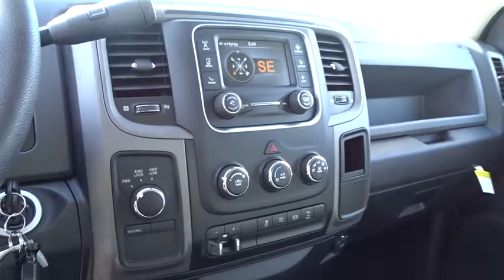2018 RAM 2500 Santa Rosa, Petaluma, Marin, San Francisco, North Bay, CA JG192983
2018 RAM 2500
2018 RAM 2500 TRADESMAN 4X4 CREW CAB 6'4 BOX - Stock#: JG192983 - VIN#: 3C6UR5CL5JG192983

2727 Dowd Dr.

Tradesman trim, Brilliant Black Crystal Pearl Coat exterior. 4x4, Turbo, iPod/MP3 Input, Back-Up Camera, Tow Hitch, TRANSMISSION: 6-SPEED AUTOMATIC (68RF... ANTI-SPIN DIFFERENTIAL REAR AXLE, CHROME APPEARANCE GROUP. SEE MORE!br /br /KEY FEATURES INCLUDEbr /4x4, Back-Up Camera, iPod/MP3 Input, Trailer Hitch. Privacy Glass, Child Safety Locks, Electronic Stability Control, Electrochromic rearview mirror, Brake Assist. br /br /OPTION PACKAGESbr /ENGINE: 6.7L I6 CUMMINS TURBO DIESEL GVWR: 10,000 lbs, Cummins Turbo Diesel Badge, Current Generation Engine Controller, Diesel Exhaust Brake, Selective Catalytic Reduction (Urea), Tow Hooks, 180 Amp Alternator, RAM Active Air, CHROME APPEARANCE GROUP Bright Rear Bumper, Tires: LT275/70R18E BSW AS, Bright Grille, Wheels: 18 x 8.0 Steel Chrome Clad, Bright Front Bumper, 18 Steel Spare Wheel, RADIO: UCONNECT 3 W/5 DISPLAY 5.0 Touchscreen Display, Overhead Console, Rear View Day/Night Mirror, GPS Antenna Input, Temperature & Compass Gauge, Integrated Voice Command w/Bluetooth, Charge Only Remote USB Port, SiriusXM Satellite Radio, For More Info, Call , No Satellite Coverage w/AK/HI, 1-Yr SiriusXM Radio Service, POPULAR EQUIPMENT GROUP Remote Keyless Entry, Carpet Floor Covering, Front & Rear Floor Mats, SiriusXM Satellite Radio, For More Info, Call , No Satellite Coverage w/AK/HI, 1-Yr SiriusXM Radio Service, ANTI-SPIN DIFFERENTIAL REAR AXLE, PARKSENSE REAR PARK ASSIST SYSTEM, POWER BLACK TRAILER TOW MIRRORS Trailer Tow Mirrors, Exterior Mirrors Courtesy Lamps, Exterior Mirrors w/Supplemental Signals, TRANSMISSION: 6-SPEED AUTOMATIC (68RFE) 3.42 Axle Ratio. br /br /Plus government fees and taxes, any finance charges, $80 dealer document processing charge, any electronic filing charge and any emission testing charge. (Eff 7/1/12). Price contains all applicable dealer incentives and non-limited factory rebates.br /